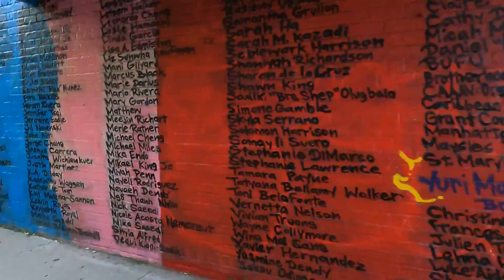PUSHN60SKATEBOARDING MORE HARLEM LOVE